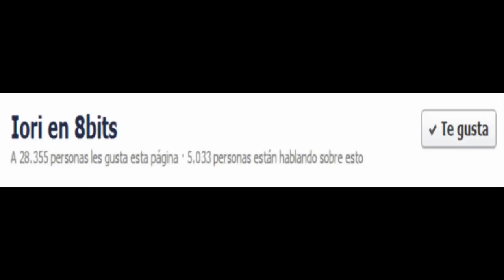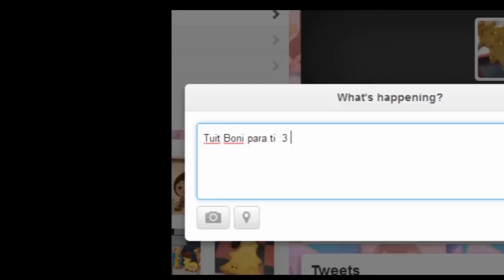Iori en 8bits Jugando ( Pinch Hitter )